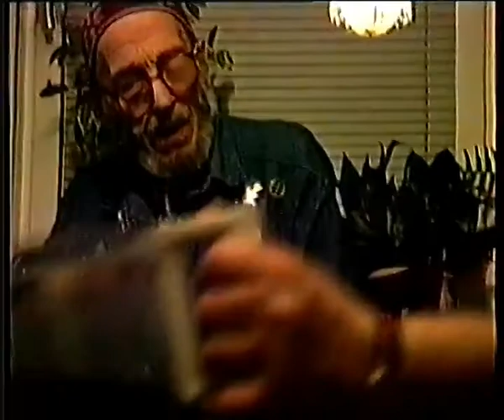En liten film om Heinz Råberg, Del 2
Heinz berättar historier från sin ungdom. När han sköt kanon från vattentornet och hur han hittade Carl Wilhelm Scheeles skalle och tog med det hem, om resor till Rio och när han träffade Ferlin och Artur Lundkvist m.m